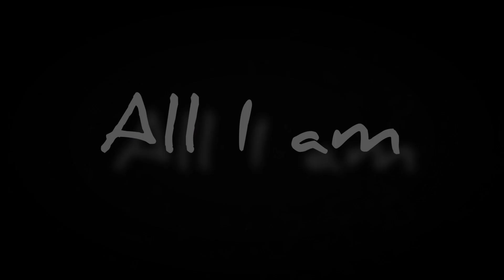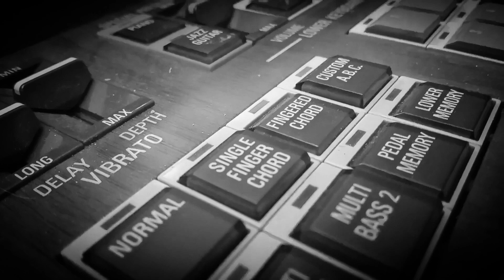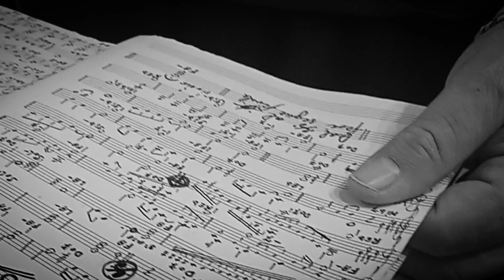All I am - Agostino Di Biagio